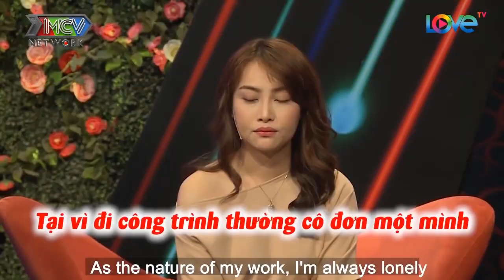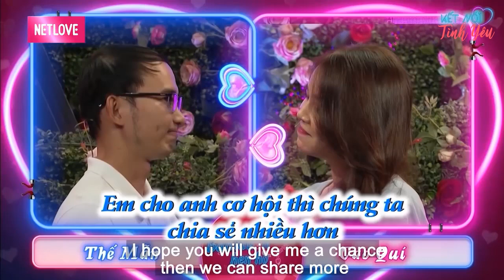GÁI XINH ĐƯỢC TẶNG QUÀ ĐỘC và LẠ thì PHẢN ỨNG HỌ TRÔNG THẬT NGÂY THƠ | MC QUYỀN LINH PÓ TAY